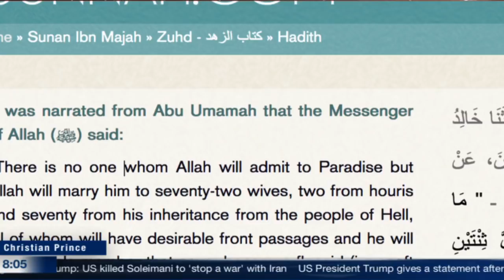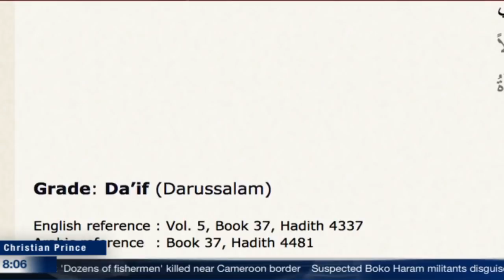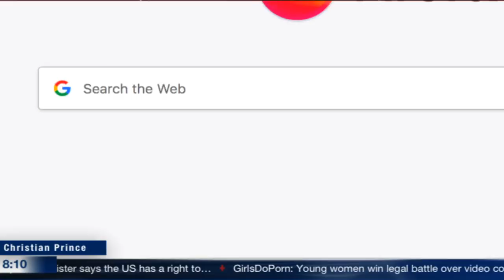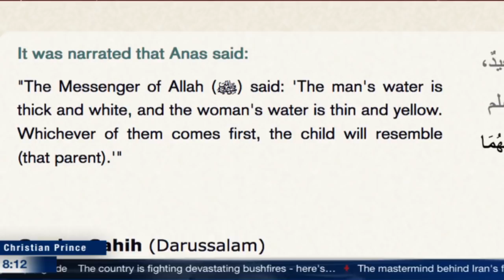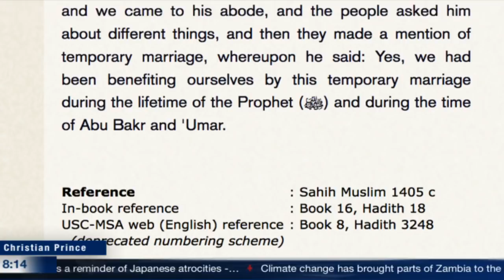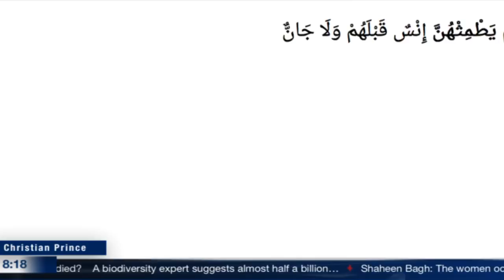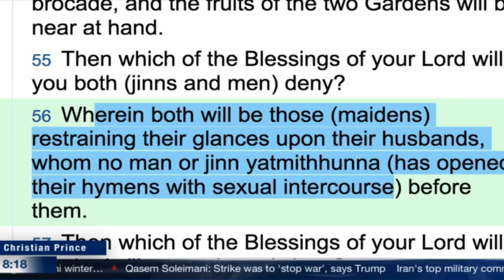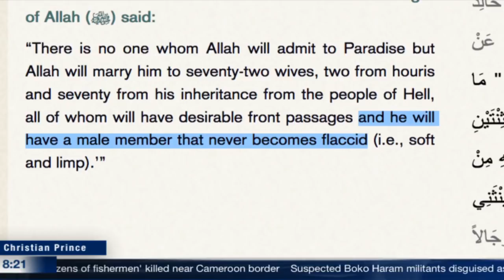Farid the confused Muslim - Christian Prince